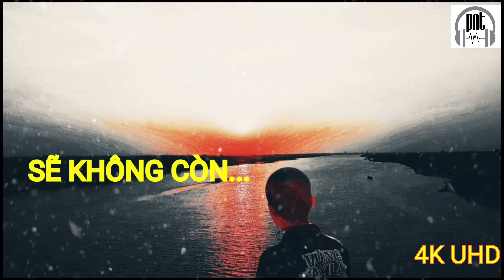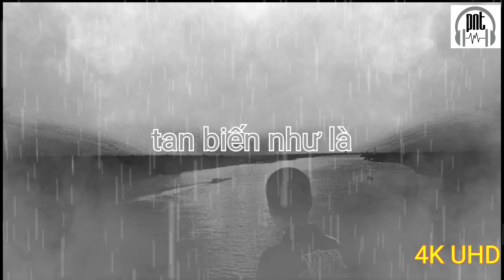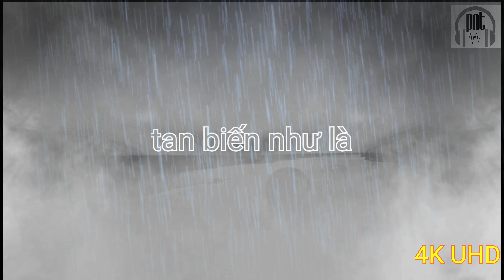The Sun 4k UHD